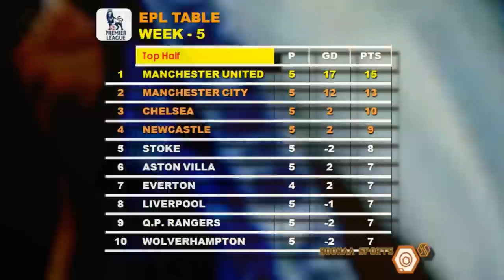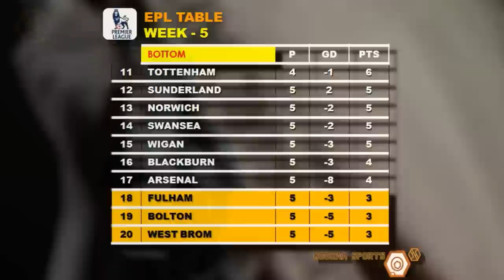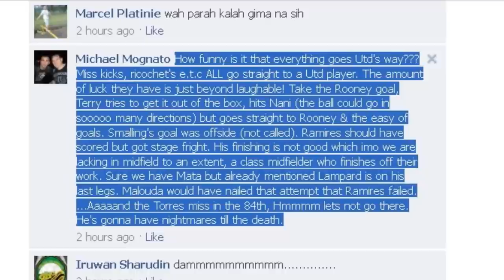Premier League Review Week 5, Torres' Miss of the Season - Hoohaa Sports Today 20/9/2011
We review the weekend that was, in the Englsih Premier League. Arsenal losing, Manchester City giving-up a 2-goal lead, and the 'Miss of the Season", by probably one of the worst goal-drought experienced by a striker. Watch how United fans reacted to all of Chelsea's and United's misses.